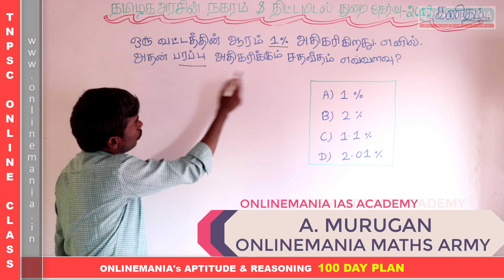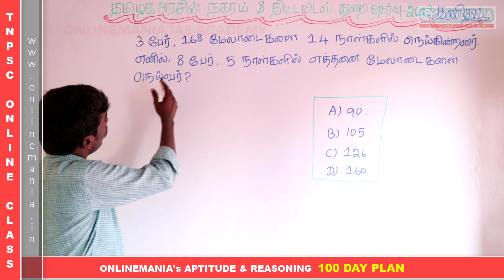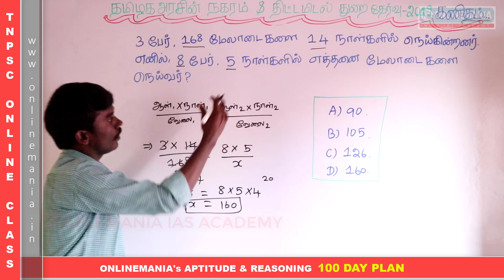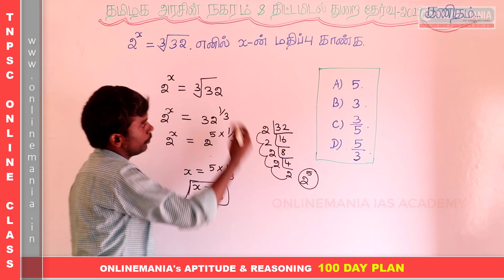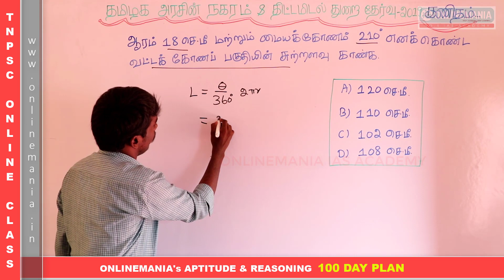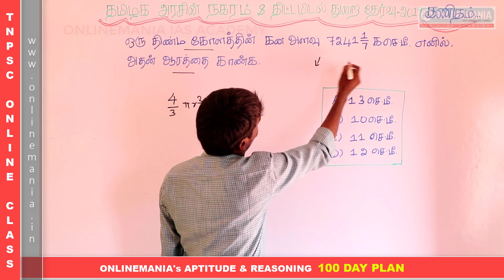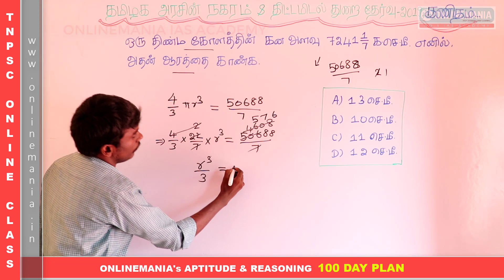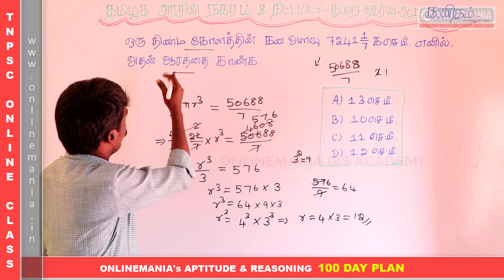TNPSC TN TOWN PLANNING SUBORDINATE SERVICE EXAM 2019 - APTITUDE AND REASONING SOLVED - PART 03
Join 100 Day plan for complete tnpsc aptitude and reasoninig syllabus.